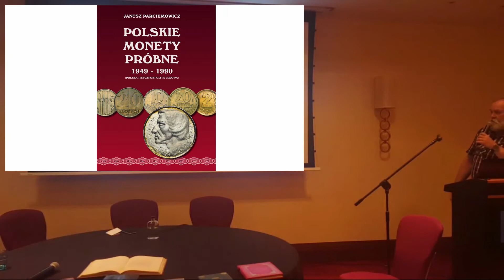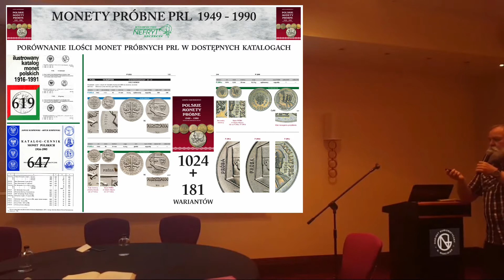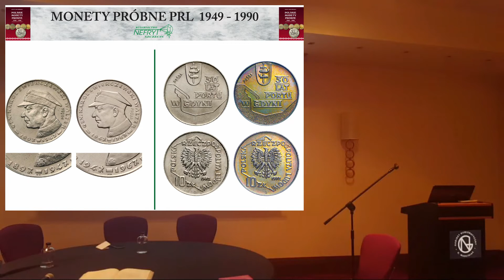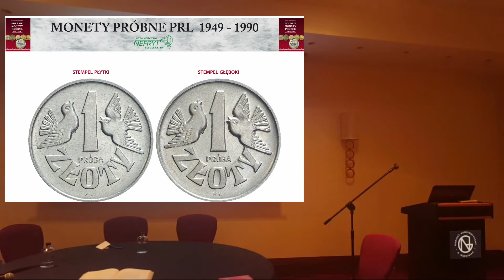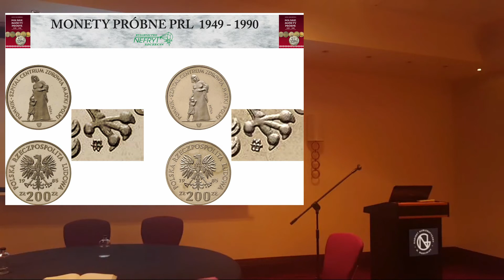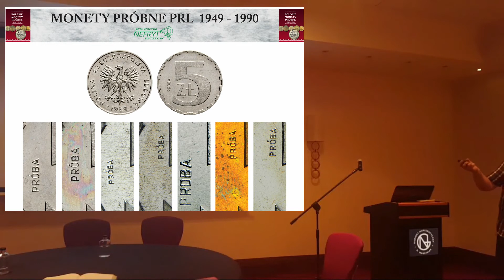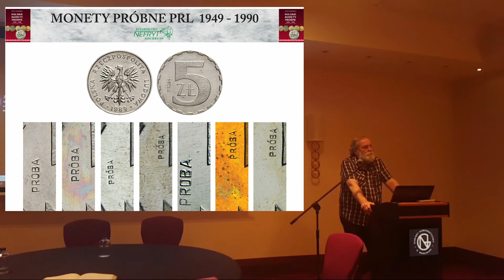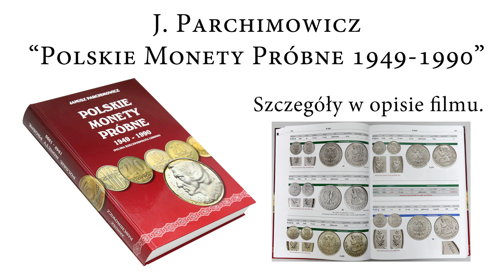Próbne monety PRL 1949-1990, katalog - J. Parchimowicz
Czy próbne monety PRL kryją w sobie tajemnice?
TAK! Nawet więcej niż moglibyście się spodziewać, o czym opowiedział nam autor katalogów, na których wychowało się wielu numizmatyków - Janusz Parchimowicz. Przy okazji premiery swojego najnowszego "Katalogu monet próbnych PRL 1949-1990" zdradził nam kilka smaczków ze swojego najnowszego dzieła :).
Czy wiecie która popularna próba ma odwrócony znak mennicy? Ile odmian ma popularny Chopin? Co kryją archiwa Mennicy?

O pracach nad katalogiem, o nowych odkryciach, projektantach monet. Zapraszamy!

Gabinet Numizmatyczny D. Marciniak
6 aukcja GNDM już w październiku, a tę również poprzedzi sesja wykładowa, na którą już dziś serdecznie zapraszamy.